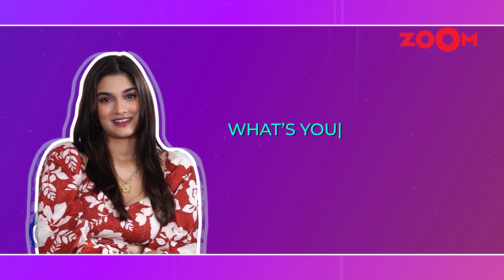Saiee Manjrekar: "My FAVOURITE cheat meal is..." | Fun rapid-fire game | Exclusive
Saiee Manjrekar in an exclusive interaction with Zoom played a fun rapid-fire game. Saiee revealed her guilty pleasure, movie she watched recently & much more. Watch the video to know more!